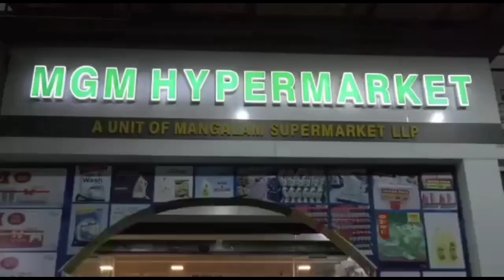കൂട്ടായി കുടുംബാരോഗ്യ കേന്ദ്രത്തിന്റെ കീഴിൽ പാലിയേറ്റീവ് ദിനം ആചരിച്ചു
കൂട്ടായി കുടുംബാരോഗ്യ കേന്ദ്രത്തിന്റെ കീഴിൽ പാലിയേറ്റീവ് ദിനം ആചരിച്ചുthunjan_media